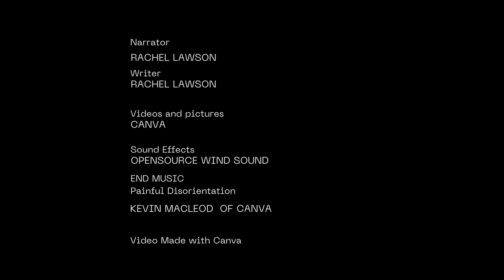Shadows in the Moonlight v2